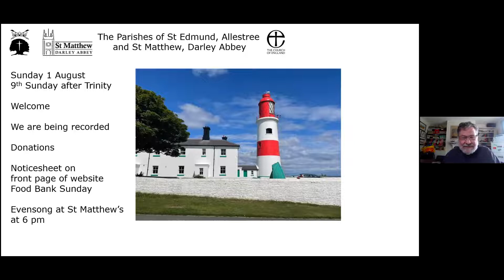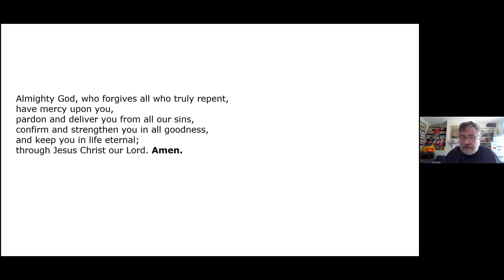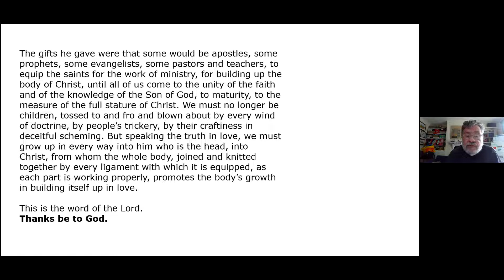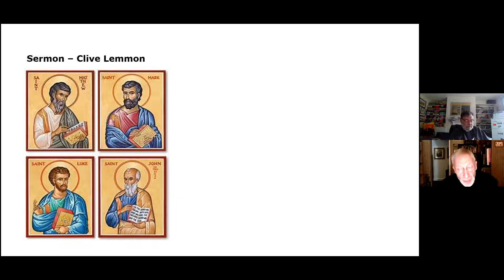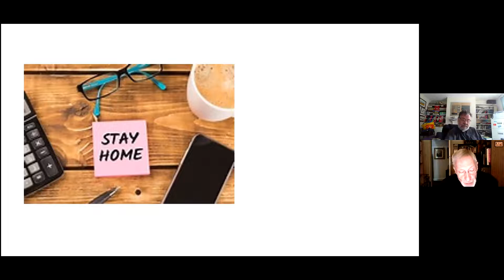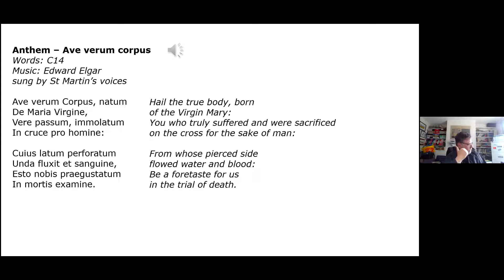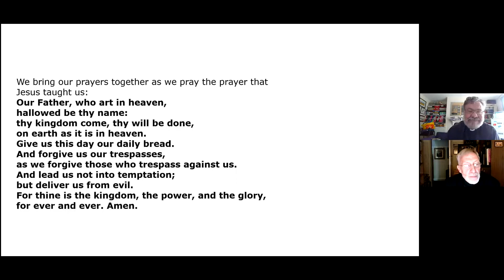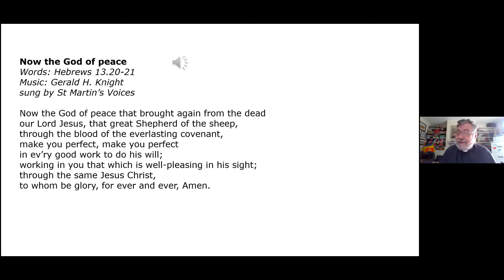St Edmund's and St Matthew's Church - 1st August Morning Prayer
Rev Peter Barham leads the churches of St Edmund's Allestree and St Matthew's Darley Abbey in a service of Morning Prayer on Sunday 1st August.